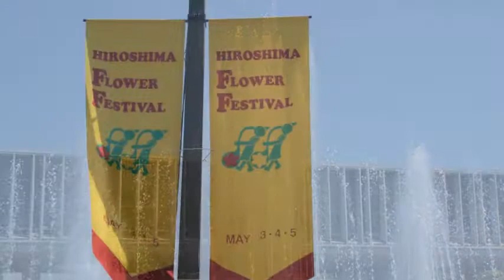2013 広島フラワーフェスティバル YOSAKOI パレード 1/4 オープニング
今年も広島ＦＦがやって来ました。
平和記念公園、平和大通りで５月３・４・５日に催される花の祭典です。
今日は５月５日のYOSAKOI パレードです。
今年のテーマ「心に花を　咲かせる笑顔　平和な未来」に思いを寄せ
消防音楽隊、沼田高校吹奏楽部他よさこい踊り４８チームによるパレードです。
東日本大震災を受けた福島県浪江町のよさこいチームも熱い思いで参加されています。
ＹＯＳＡＫＯＩパレードは４８チームがＡ・Ｂゾーンに別れて、熱い踊りが繰り広げられます。
私はＢゾーンで待ち構えております。あはは～
パレード全体を４分割して、先ずはオープニングパレード編（1/4）
として編集致しましたので御覧下さい。